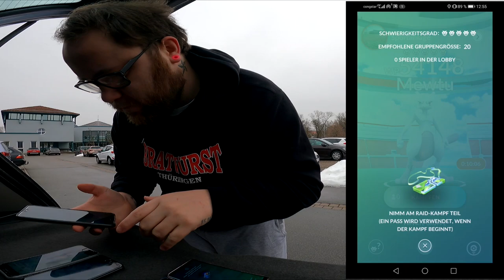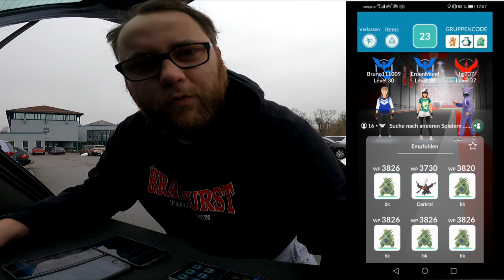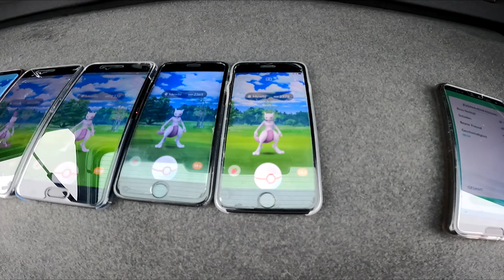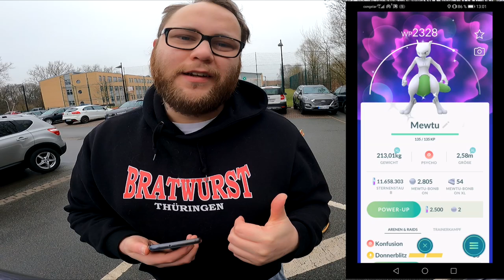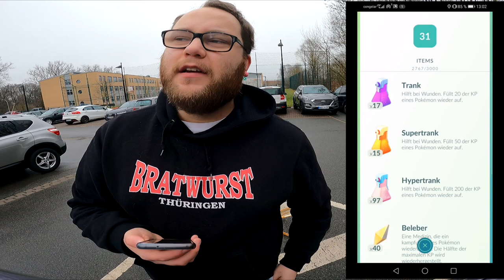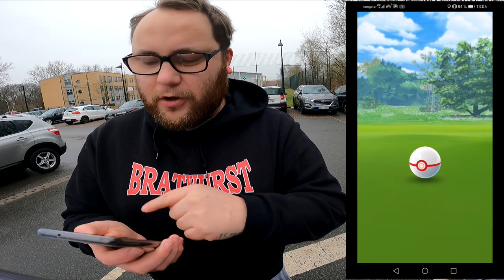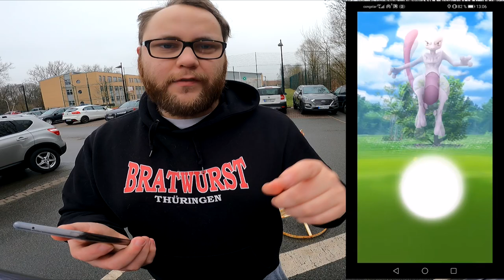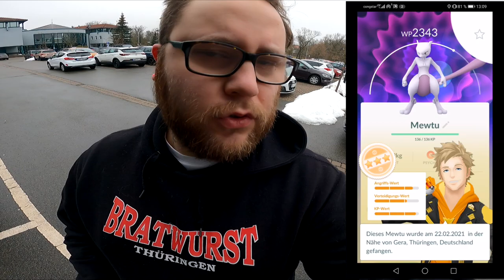Shiny Mewtu Community Raid (Nimm 2 Edition) | Pokémon GO Deutsch # 1233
Ihr habt gefragt ... also bekommt ihr ihn ... auch wenn er verspätet kommt ...  hauptsache er kommt ... was habt ihr so bekommen ... bis jetzt ... und was soll noch kommen ... ???